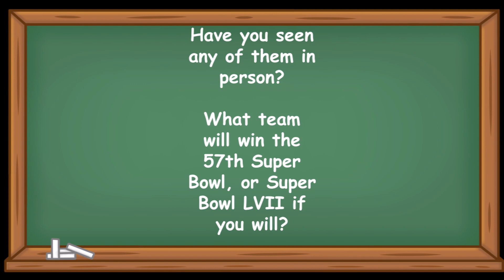History Short: When was the First Super Bowl?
On January 15, 1967, the NFL Champion Green Bay Packers faced off with the American Football League Champion Kansas City Chiefs, defeating the Chiefs 35-10 in a game later called “The First Super Bowl.”

The text narrated in this video is from the original article